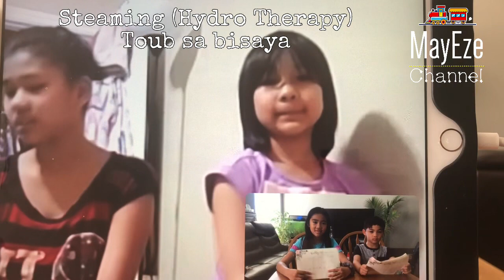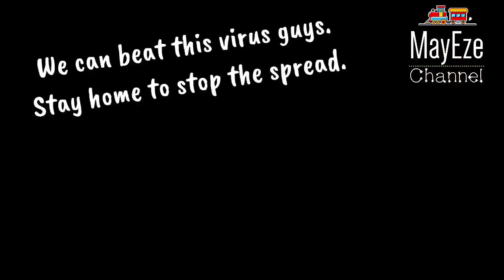Interview with cousins. Their fight with COVID19 .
The triumphant battle against COVID19 . Positive to recovery.